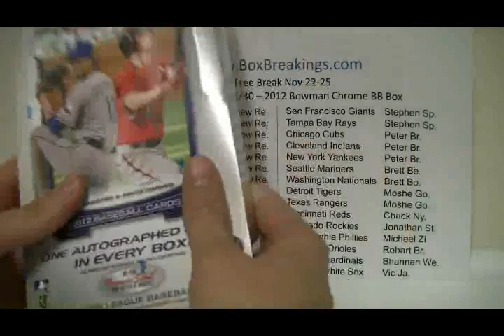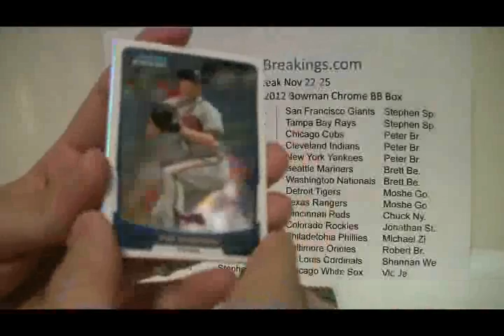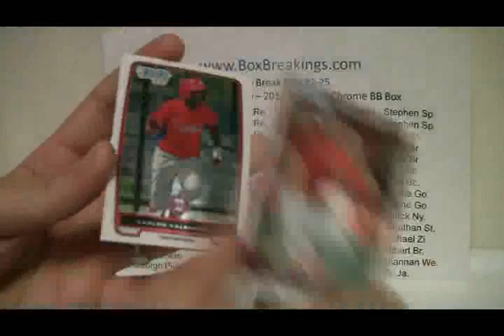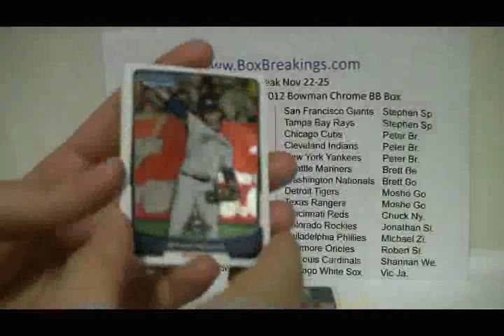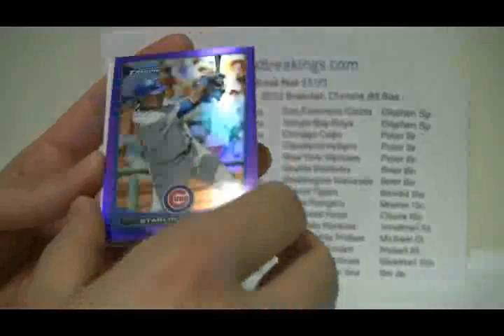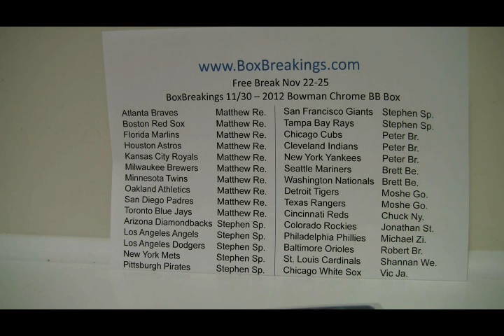BoxBreakings com 2012 Bowman Chrome BB Free Box Break Nov 22 25 Break Vid